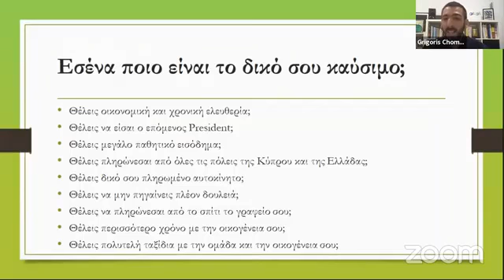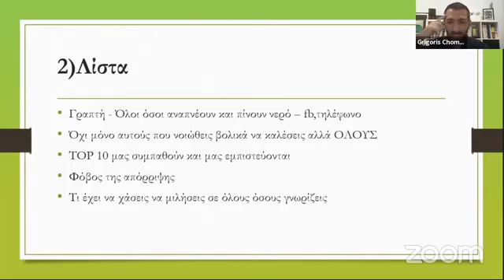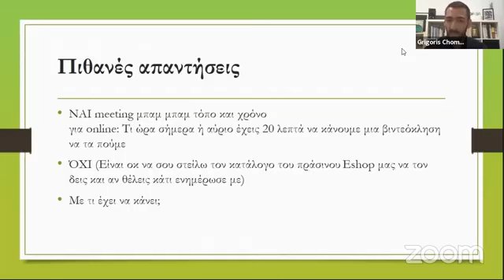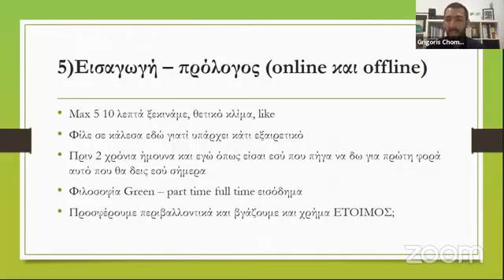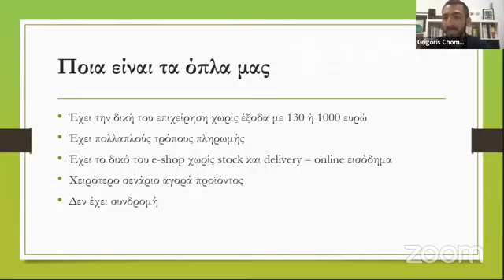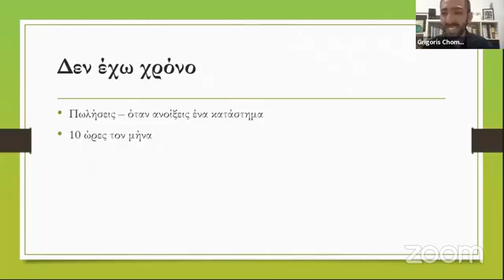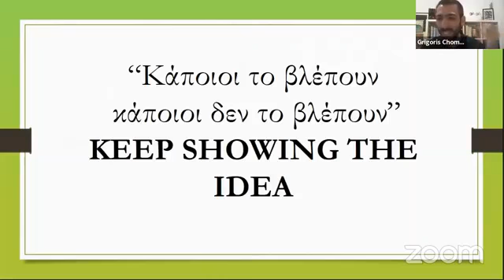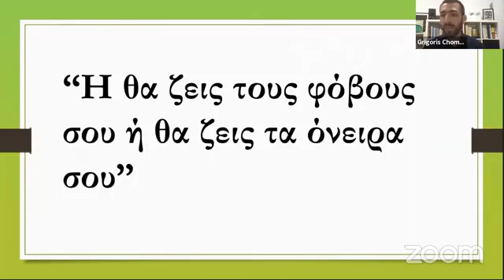Πως να δημιουργήσεις την δική σου αυτοκρατορία στη Verdeera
Σε αυτό το βίντεο θα εκπαιδευτείς όλα τα βήματα,  όλες τις τεχνικές και τις δεξιότητες που χρειάζεται να εξελίξεις για να κτήσεις την δική σου αυτοκρατορία καταναλωτών και συνεργατών στην Verdeera